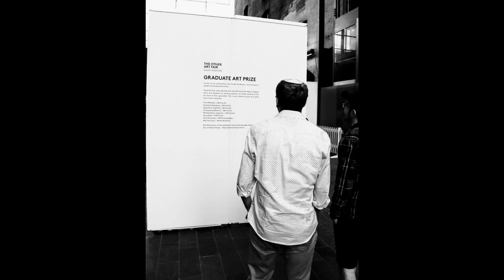An Art Special 07/07/2019 (#58)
A day out at The Other Art Fair London